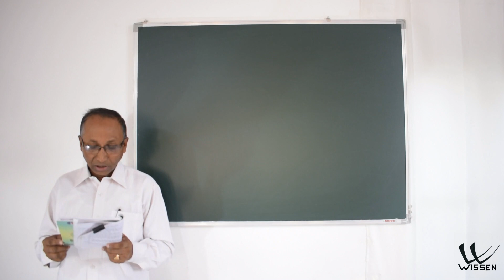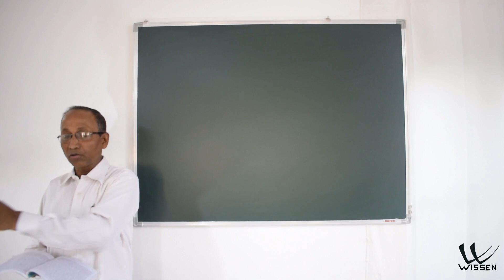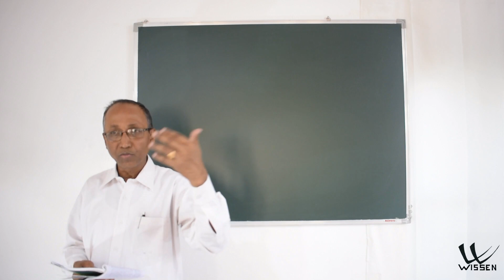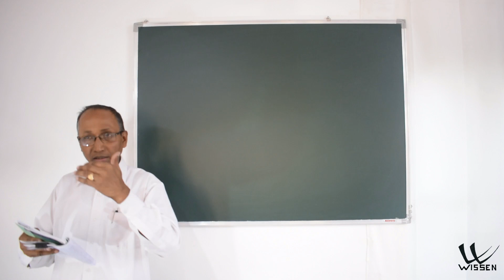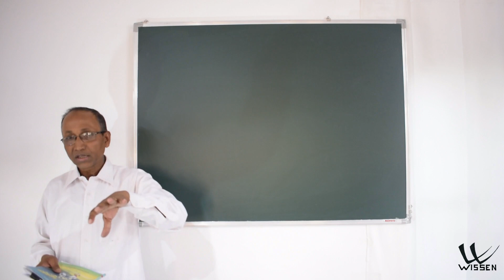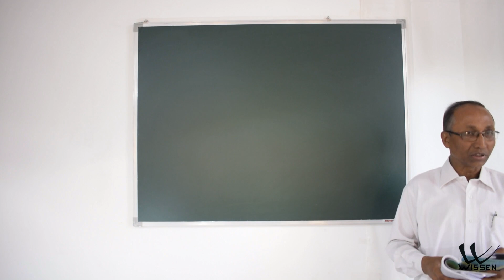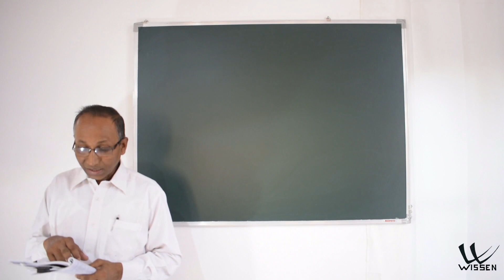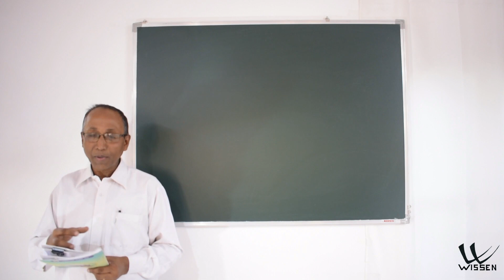Assamese Class 10 | অসমৰ জনগোষ্ঠীৰ গাঁথনি আৰু সংষ্কৃতি | অসমীয়া | SEBA | NCERT | Lecture L11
Lecture By : Dhirendra Kumar Sarma
@Wissen Mangaldai Assamese অসমীয়া Online Classes
Class 10 Assamese অসমৰ জনগোষ্ঠীৰ গাঁথনি আৰু সংষ্কৃতি
অসমীয়া